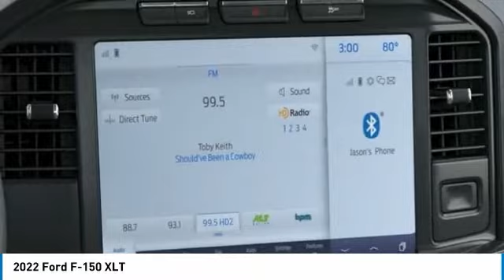2022 Ford F-150 220862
2022 Ford F-150 XLT

Brighton Ford
8240 W Grand River Rd

4WD.brbrAtlas Blue Metallic 2022 Ford F-150 XLT 4WD Automatic 3.5L V6 EcoBoost All vehicle pricing is shown with A/Z pricing. Not all buyers will qualify for all discounts/rebates/pricing plans shown. Please see dealer for complete details and to find out what pricing you qualify for. Brighton Ford is conveniently located off of Grand River Road in Brighton, Michigan. Brighton Ford is near the intersection of I-96 and US-23 in Brighton, Michigan. We have the largest selection of used trucks, used cars and used SUVs with over 200 pre owned vehicles in stock! Brighton Ford serves all nearby cities including South Lyon, Howell, Fenton, New Hudson, Novi, Ann Arbor, Whitmore Lake, Lansing, Detroit, Toledo and Flint.